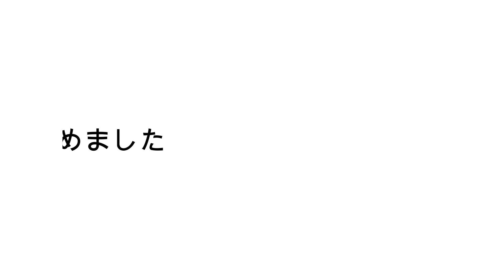F棟設立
F棟です。

初めての動画をあえて再アップしました。
院試の解説や物理・Fortranの説明を行なっております。
更新頻度は不定期ですがよろしくお願いします。

たまに、タイトルにデジタルと書いてあるものがありますが、
基本的にこれらはホワイトボードを
用いたものではないです、